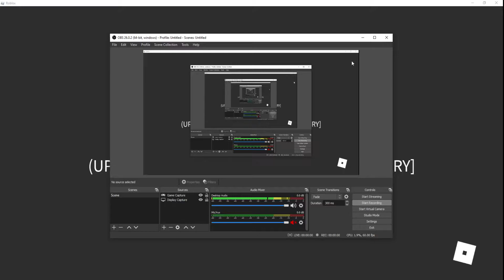roblox surive slendytubbies